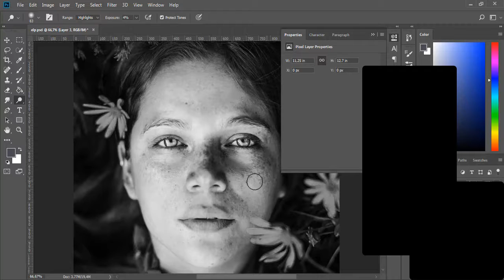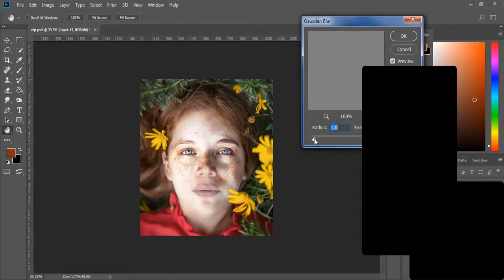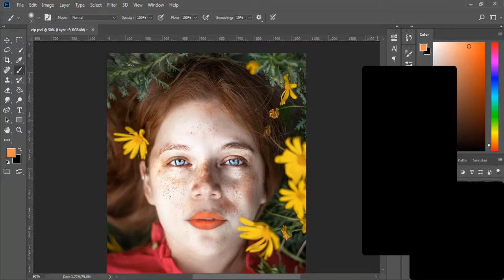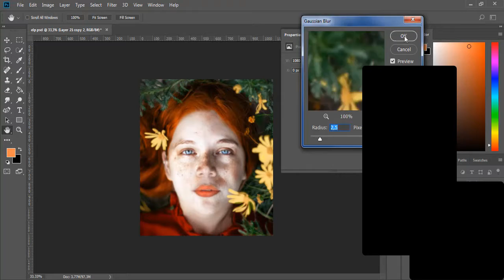How to edit like Ronny Garcia,tutorial #20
Link to this pack👇🏻👇🏻👇🏻

Fotos befor the editing belong to the artist and photographer Ronny garcia
Link to my others Ronnygarcia‘s tutorials
How to edit like ronnygarcia
Ronny garcia
Photoshop tutorials